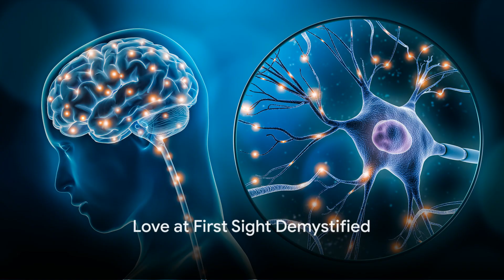Decoding Love at First Sight: A Scientific Perspective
Is love at first sight real or just a fantasy? Dive into the science behind this intriguing phenomenon. Explore the biological factors, hormones, and brain activity that create that instant spark. Learn how to increase your chances of experiencing this magical connection.